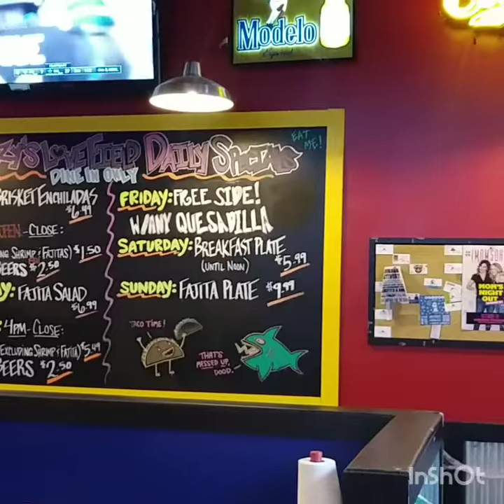Fuzzy's tacos Dallas Texas